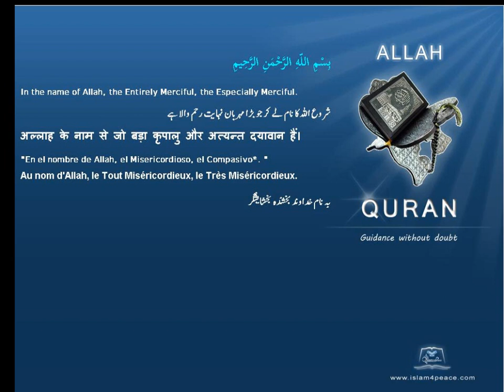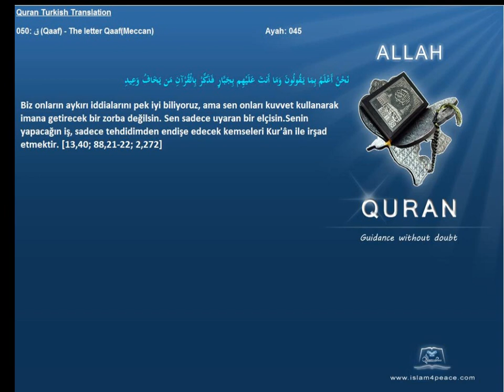Quran Turkish with Arabic 050 ق Qaaf The letter QaafMeccan Islam4Peace com